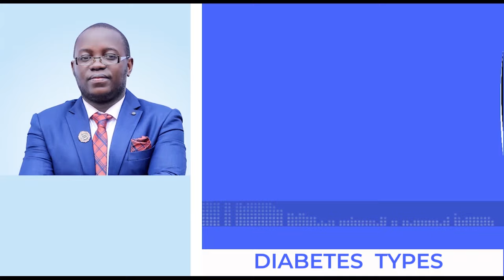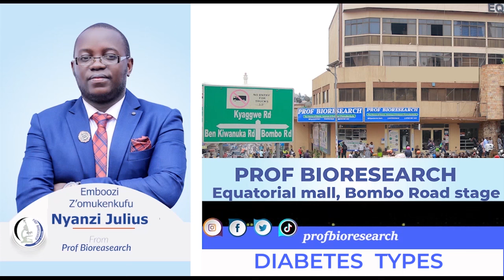DIABETES TYPES AND NATURAL MANAGEMENT WITH OMUKENKUFU NYANZI JULIUS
IMAGINE THE WORLD WITHOUT DIABETES

** THE STORY OF THE 3 MAIN TYPES OF DIABETES AND THEIR MANAGEMENT  NATURALLY **

EVERY TUESDAY AT 10: 30AM AT  87.9 Akaboozi FM

# THE PROF STORY# DIABETES THE SILENT KILLER